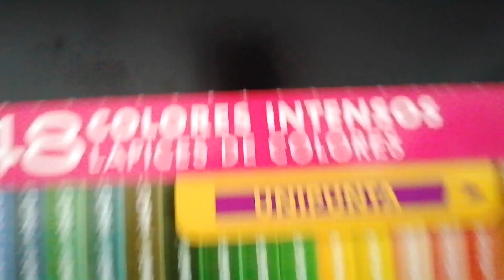COMO DIBUJAR AL CADAVER DEL JUEGO DEL CALAMAR EN AMONG US | how to draw corpse from squid game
Hola cracks! En este vídeo aprenderás a dibujar al cadaver del juego del calamar en versión among us. muy fácil y paso a paso con lápices de colores prismacolor junior. espero les guste!
✏MATERIALES:
-LÁPICES DE COLORES PRISMACOLOR JUNIOR. esmeralda, arena, café siena, gris claro, blanco y negro.

RELACIONADOS:

how to draw corpse
how to draw squid game